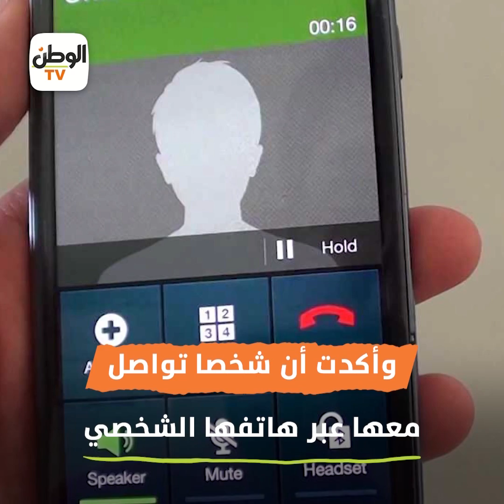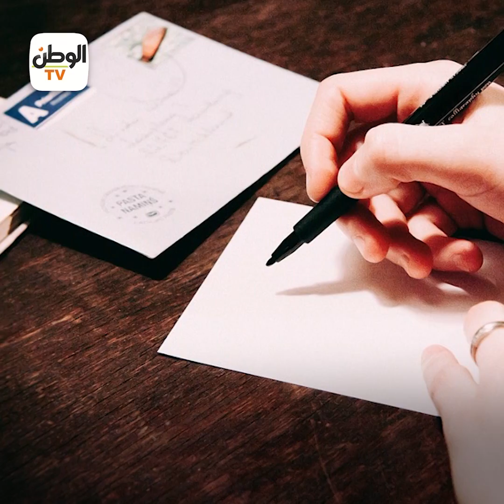والدة بسنت «ضحية الابتزاز» تفجر مفاجأة عن ابنتها